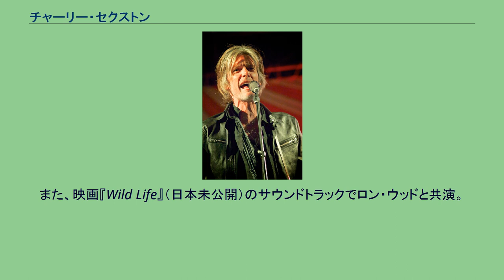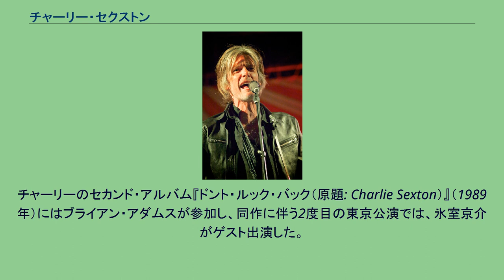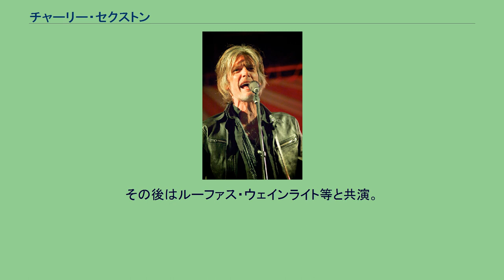チャーリー・セクストン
チャーリー・セクストン（Charlie Sexton、1968年8月11日 - ）は、アメリカ合衆国テキサス州出身のギタリスト、シンガーソングライター。
1985年、17歳でソロ・デビューを果たし、1999年にはボブ・ディランのバック・バンドに加入。
テキサス州サンアントニオで生まれ、幼い頃にオースティンに移る。
少年時代にブルーグラスやブルースの影響を受け、ギターを弾くようになる。
16歳で、ドン・ヘンリーのアルバム『ビルディング・ザ・パーフェクト・ビースト』（1984年）にギタリストとして参加。
また、映画『Wild Life』（日本未公開）のサウンドトラックでロン・ウッドと共演。
1985年、アルバム『ピクチャーズ・フォー・プレジャー』でソロ・デビューを果たし、全米15位のヒットとなる。
高い音楽性と端正なルックスから日本でも人気を獲得し、1986年に初の日本公演を行う。
日本では「チャリ坊」という愛称で呼ばれていたこともあった。
1988年、実弟ウィル・セクストンを中心としたバンド、ウィル&ザ・キルのアルバムに参加。
また、氷室京介のアルバム『FLOWERS for ALGERNON』でもギターを弾く。
チャーリーのセカンド・アルバム『ドント・ルック・バック（原題: Charlie Sexton）』（1989年）にはブライアン・アダムスが参加し、同作に伴う2度目の東京公演では、氷室京介がゲスト出演した。
1992年には、元スティーヴィー・レイ・ヴォーン&ダブル・トラブルのトミー・シャノンとクリス・レイトン、後にエリック・クラプトンのサポート・ギタリストとして活動するドイル・ブラムホールIIと共にアーク・エンジェルスを結成。
同年、アルバム『アーク・エンジェルス』を発表し、日本公演も行う。
アーク・エンジェルス解散後、チャーリー・セクストン・セクステット名義で『アンダー・ザ・ウィッシング・ツリー』（1995年）を発表。
1999年、ドイル・ブラムホールIIによる「ブラムホール」名義のアルバム『ジェリークリーム』に参加。
同作でチャーリーとドイルが共作した「I Wanna Be」は、エリック・クラプトンとB.B.キングが連名で発表したアルバム『ライディング・ウィズ・ザ・キング』でも取り上げられた。
更に、1999年から2002年にかけて、ボブ・ディランのサポート・ギタリストとして活動。
アルバム『ラヴ・アンド・セフト』（2001年）にも参加した。
その後はルーファス・ウェインライト等と共演。
2005年、インディーズの「Back Porch Records」から、10年ぶりに自己名義のアルバム『明日への轍』を発表。
同作は、日本では2007年にソニー・ミュージックジャパンインターナショナルから発売された。